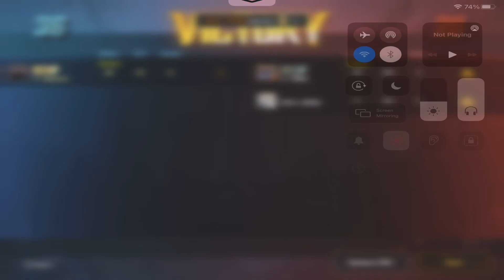☺️ I Will Promote Ur Channel | 🔥New 1 Vs 2 TDM Gameplay | HDR Graphics | Op Adarsh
Hey Guys Welcome To Brand New Video

Share My  Videos To Ur Friends

My Device : iPad mini 5 64 GB WiFi only

My Playing Style : 4 Fingers + Full Gyro

Tags To Ignore : tacaz, pubg mobile, pubg, pubg m, solo squad pubg mobile, 1 vs 4 pubg mobile, best solo squad pubg mobile, panda, coffin, biubiu, levinho, sevou, rupo, best game play, pubg kill record, best, four, finger, claw, pubg handcam gameplay, 4 finger gyro pubg settings, tacas, tacoz, tecaz, takas, tacz, takaz, taca, tacaz pubgtaca, tacaz, pubg mobile, pubg, pubg m, solo squad pubg mobile, 1 vs 4 pubg mobile, best solo squad pubg mobile, panda, coffin, biubiu, levinho, sevou, rupo, best game play, pubg kill record, best, four, finger, claw, pubg handcam gameplay, 4 finger gyro pubg settingsipad pro vs iphone pubg, ipad pro 2020 vs ipad air 4 pubg, ipad pro 2020 vs ipad mini 5 pubg, pubg test video, ipad pro 2020 vs iphone 11 pro max, ipad mini 5 vs ipad pro, ipad mini 5 pubg test, ipad pro 2020 pubg test, iphone 10 x max pubg test, ipad air 4 pubg test, ipad 8th generation pubg test, pubg mobile, ipad pro pubg graphics, ipad air 4 pubg graphics, ipad mini 5 pubg graphics, iphone 10 x max pubg graphics, best ipad for pubg, best mobile for pubgPubg mobile, Pubg, Pubg mobile gameplay, Pubg gameplay, Pubg mobile best gameplay, Pubg best gameplay, Pubg mobile high kill gameplay, Pubg mobile tips, Pubg mobile tricks, Pubg mobile new gameplay, Pubg mobile ruppo, ruppo, rupo, rubbo, Pubg mobile best player, Pubg mobile best landing, Pubg mobile solo vs squads, Pubg mobile best match, Pubg best landing, Pubg mobile kill record, Pubg mobile best loot, Pubg mobile best fight, Pubg mobile loot, Pubg mobile best loot placesban pubg, facecam, funny pubg tiktok, funny tiktok, glitches, pubg ban, pubg glitch, pubg mobile, pubg mobile ban, pubg mobile ban in india, pubg mobile funny tiktok, pubg mobile glitch, pubg mobile kinganbru, pubg mobile tik tok, pubg mobile tiktok, pubg moments, pubg tiktok, pubg wow moments, roasting tiktok, tiktok, pubg mobile india, battleground mobile india, battleground mobile india trailer, battleground mobile india logo, ruppopubg mobile gameplay, PUBG hindi, PUBG india, PUBG most kills, PUBG best player, PUBG Mobile best, panda PUBG MOBILE, sevou, mortal, coffin, biubiu, owais, powerbang, powerbang gaming, PUBG MOBILE Indonesia, PUBG MOBILE malaysia, Izzo, talktohand, PUBG MOBILE asia, Asia server, europa server, PUBG top 10, PUBG world record, PUBG new, PUBG Mobile teaming up, Lezo, cod Mobile, cod, dowz, dwoz, dıwoz, dawoz, dwzg guruji, g guruji face reveal, g guruji new video, g guruji back, gamexpro, bandookbaaz, what happen to g guruji, where is g guruji, glitch, g guruji new channel, PUBG MOBILE, pubg new state, pubg new state trailer, pubg mobile india, awm sniping, best awm player, SHROUD, funny pubg mobile, legend x, pubg mobile india release date, battlegrounds mobile india release date, battlegrounds mobile india download, battlegrounds mobile india pre register, M762 6X spray pubg mobile